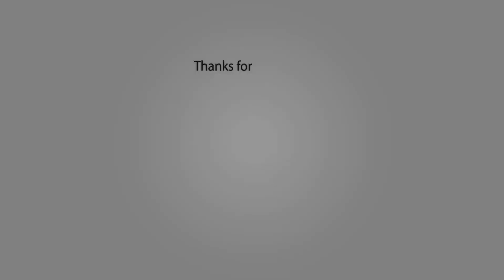ඔලිව් තෙල් වලින් මුහුණේ ලප කැළැල් මකන ක්‍රමය| Use Olive Oil to get rid of Acne Scars fast at home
for general and educational purposes only and do not constitute any legal, medical or other professional advice on any subject matter. These statements have not been evaluated by the FDA and are not intended to diagnose, treat or cure any disease. Always seek the advice of your physician or other qualified health provider prior to starting any new diet or treatment and with any questions you may have regarding a medical condition. If you have or suspect that you have a medical problem, promptly contact your health care provider.